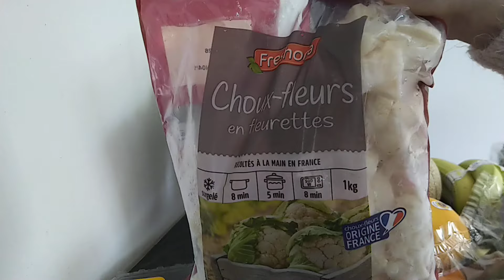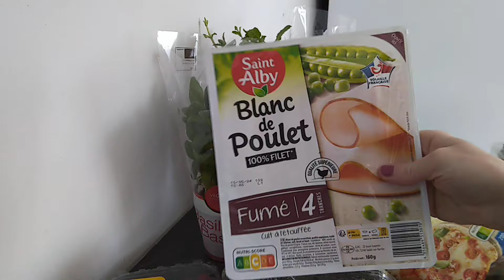Retour de courses. Lidl - Mes achats - Les Prix 🛍️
Offres variables selon les magasins

* Pomelo x2 1,79€
* Framboises 125gr 1,29€
* Chou-fleur surgelé 1kg 1,36€
* Melon x1 1,99€

🛒 Les Réductions Lidl Plus ( avec la carte fidélité sans coupon à activer )

* Pavés de boeuf  240gr 3,65€ au lieu de 4,68€
* Chocolat à tartiner 1kg 3,39€ au lieu de 4,25€

Total de mes achats  29,93€